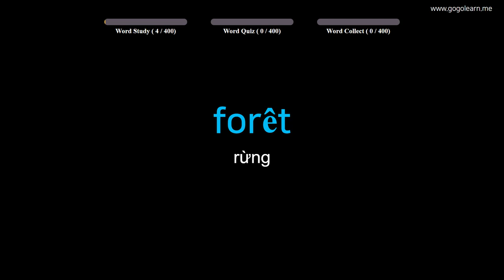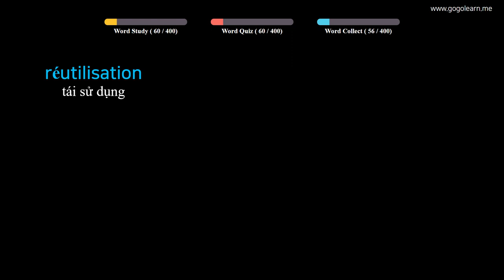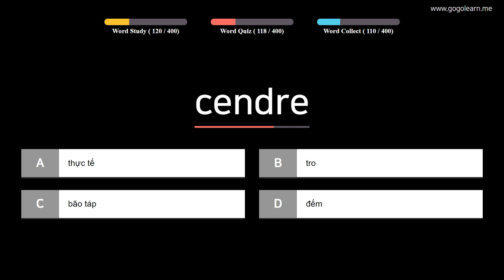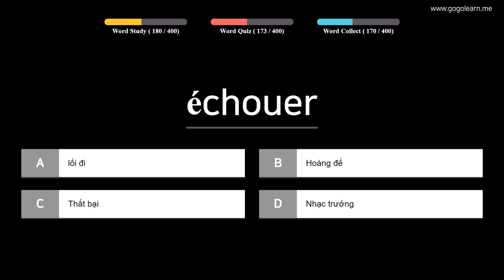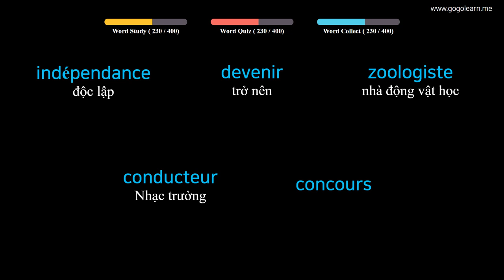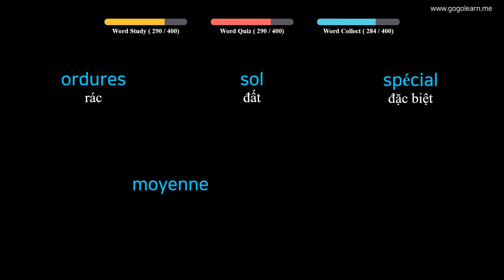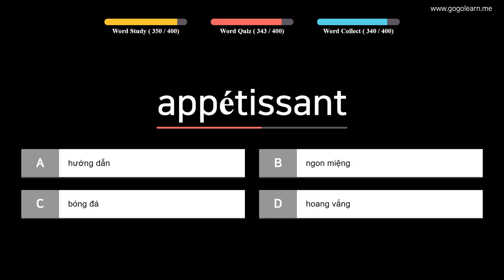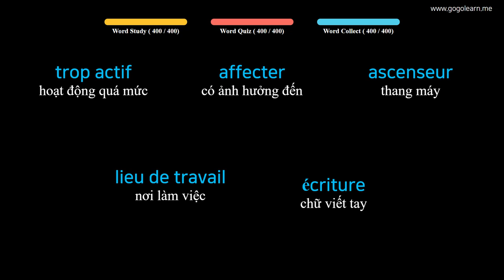Từ Vựng Tiếng Pháp | Phần 10 : 400 Từ Vựng Tiếng Pháp Cho Người Đi Làm | Golearn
+ Phần 1 : 00:05
+ Phần 2 : 40:47
+ Phần 3 : 1:22:06
+ Phần 4 : 2:03:53

✪ Nội dung có thể bạn quan tâm:
Từ Vựng Tiếng Pháp | Phần 3 : 690 Từ Vựng Tiếng Pháp Đơn Giản Cho Trẻ | Golearn
Từ Vựng Tiếng Pháp | Phần 4 : 1180 Từ Vựng Tiếng Pháp Cho Học Sinh Tiểu Học | Golearn
Từ Vựng Tiếng Pháp | Phần 8 : 790 Từ Vựng Tiếng Pháp Cho Học Sinh Trung Học | Golearn